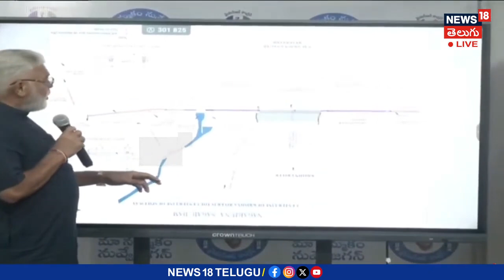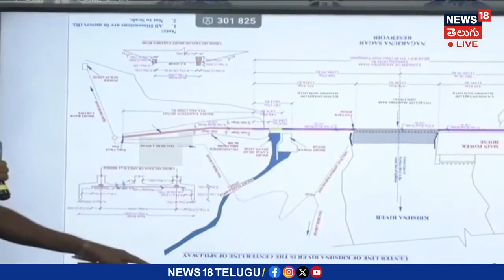మన నీటిని మన రైతులకు విడుదల చేయాలంటే..తెలంగాణ అనుమతి కావాలా? | Ambati Rambabu About Sagar Water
మన నీటిని మన రైతులకు విడుదల చేయాలంటే..తెలంగాణ అనుమతి కావాలా? | Ambati Rambabu About Sagar Water | news18 telugu

నాగార్జున సాగర్ (Nagarjuna Sagar) వివాదంపై ఏపీ నీటిపారుదల శాఖ మంత్రి అంబటి రాంబాబు (Ambati Rambabu) సంచలన వ్యాఖ్యలు చేశారు. సాగర్‌లో 13 గేట్లు ఏపీవేనని.. తెలంగాణ అడ్డుకుంటే చూస్తూ ఊరుకోబోమని హెచ్చరించారు. తమ ప్రాంతంలోకి వెళ్లి..తమ గేట్లను తెరిస్తే.. దండయాత్ర ఎలా అవుతుందని ఆయన అన్నారు. కుడి కాల్వ నిర్వహణ బాధ్యతలు తెలంగాణ చేతుల్లో ఉండకూడదని.. ఇది చట్టవిరుద్ధమని స్పష్టం చేశారు. తెలంగాణ ఎన్ని అక్రమాలు చేసినా చంద్రబాబు చూస్తూ ఊరుకున్నారని.. కానీ మేం అలా ఉండబోమని.. ఏపీ హక్కులను కాపాడుకుంటామని తెగేసి చెప్పారు అంబటి రాంబాబు. తెలంగాణకు చెందిన ఒక్క నీటి బొట్టు కూడా తమకు అవసరం లేదన్నారు ఏపీ మంత్రి.